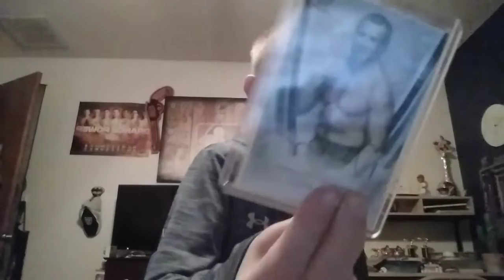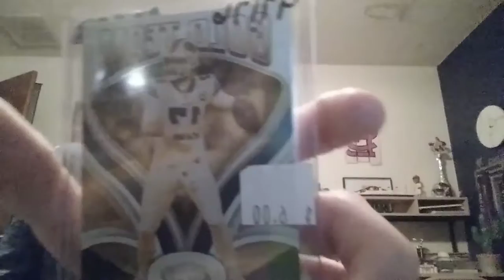1st Annual card award winning 2022 part1